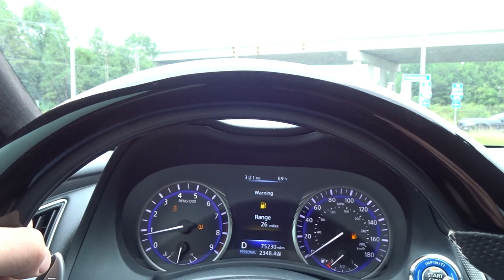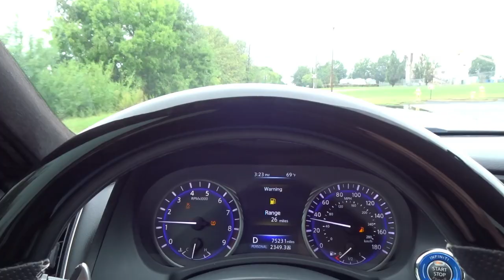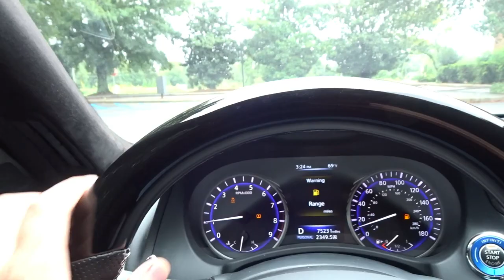Q50 Diff Bushing FIRST Test | Z1 Motorsports Q50 Rear Differential Bushing First Impressions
First test drive in the Q50 after installing the Z1 diff bushing kit.

If you're interested in supporting the channel, please consider checking out my YouTube Store linked below as well as shopping some of my favorite products on Amazon!

Video Equipment:
GoPro Hero 6
GoPro Mic
Mic Adapter